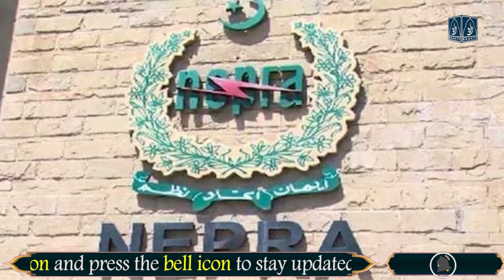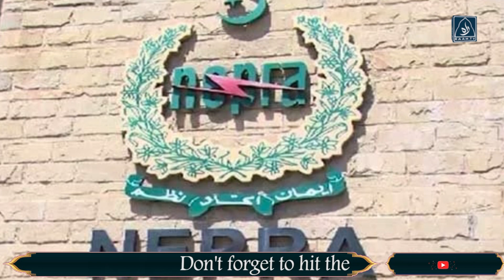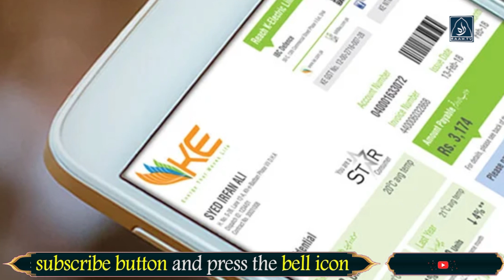NEPRA Extends K-Electric's License for 6 Months | Raah TV | Karachi | Urdu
Raah TV aims to provide the latest on entertainment, alternative viewpoints, and current affairs from an Islamic and National perspective. Rather than leading the nation towards depression, information disorder, misconceptions, fake news, and disbelief in ourselves, Raah.TV’s vision is to guide our nation toward the correct understanding of issues and make this world a better place for everyone.